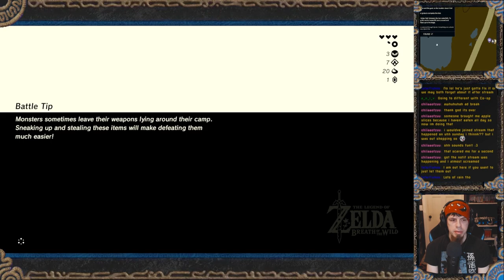Equine Etiquette | Zelda - Breath of the Wild 100% | Episode 3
Still on our way to see Impa, we swing by some shrines before stopping at our first stable. There, we meet some locals and complete Rensa's horse fetching challenge.

Content in this video is taken directly from recorded Twitch livestreams. Some footage (like alerts) has been removed during editing resulting in some areas of the final video to be "chopped up" more than others. Please understand that this is to keep consistency within the video.

Want to see what alerts and events were cut out? Come catch me live and be a part of the party! I stream every weekend and sometimes shorter streams during the week.

Twitch.tv/SpiLz

0:00 Intro
0:39 Exploration
2:26 Korok Seed
2:50 Exploration
4:37 Combat
5:38 Dueling Peaks Tower
8:05 Treasure
8:39 Exploration
9:14 Ree Dahee Shrine
13:44 Exploration
15:36 Ha Dahamar Shrine
19:51 Dueling Peaks Stable
26:11 Rensa's Wild Horses Challenge
32:08 Dueling Peaks Stable
33:25 Exploration
33:42 Korok Seed
33:59 Combat
34:44 Outtro